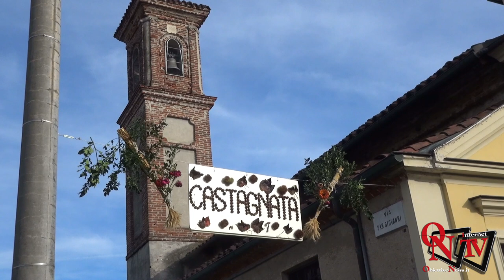Rivarolo Canavese - In frazione Pasquaro la tradizionale castagnata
Rivarolo Canavese - In frazione Pasquaro la tradizionale castagnata: un momento di aggregazione per tutta la comunità